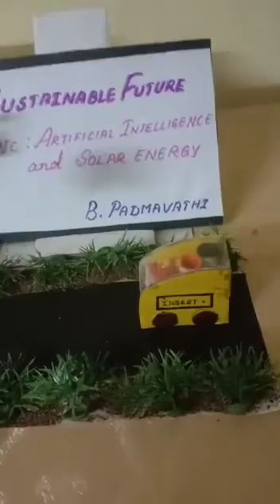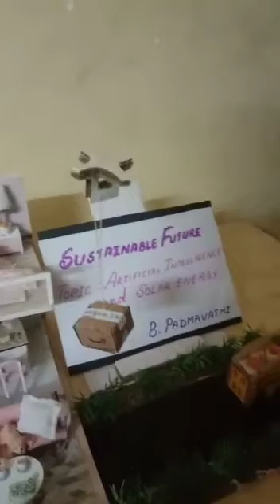Meet Padmawati explaining the concept of sustainable future with her science project ✨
Do you know what sustainable development refers to? Or How can you contribute to sustainable development to save our resources for the future generation ?

Check this video out and you’ll know :)